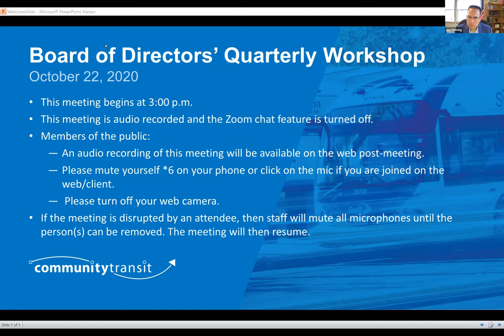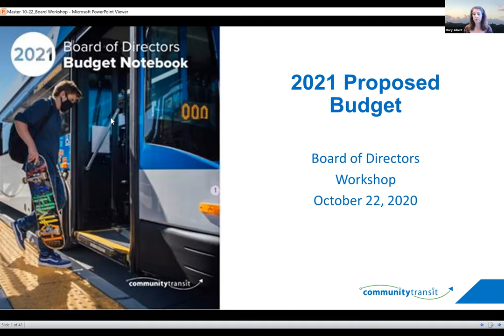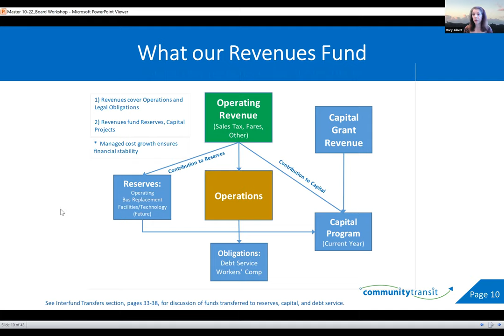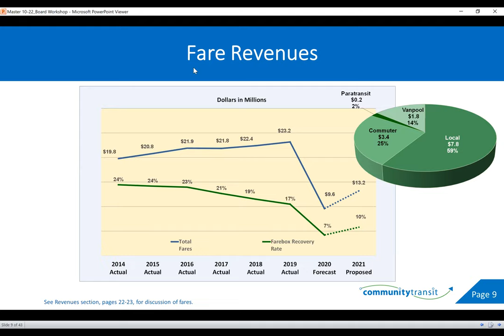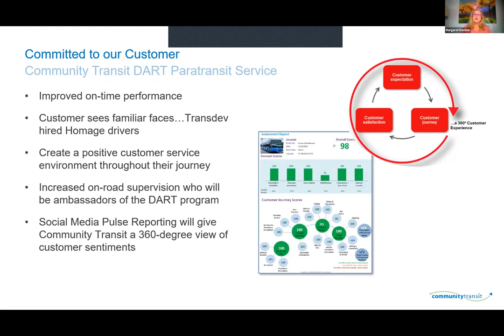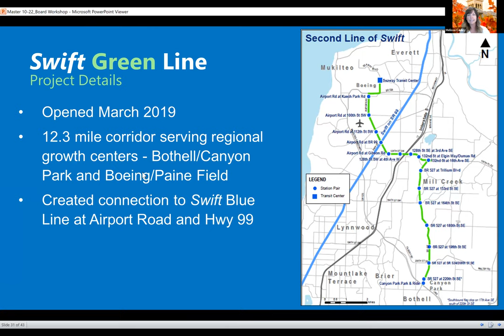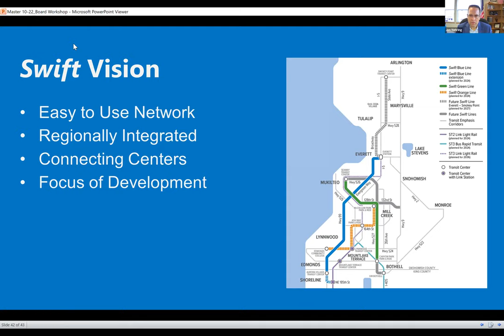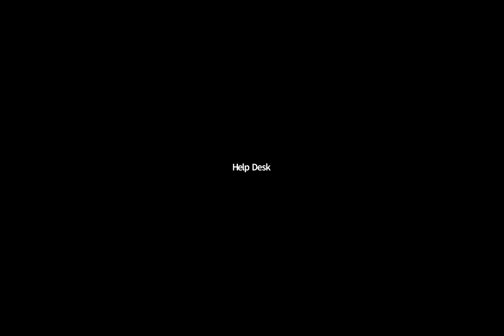2020-10-22 Community Transit Board Workshop Zoom Recording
Thanks to Community Transit staff for getting this recording online.  Figured folks would want to watch.